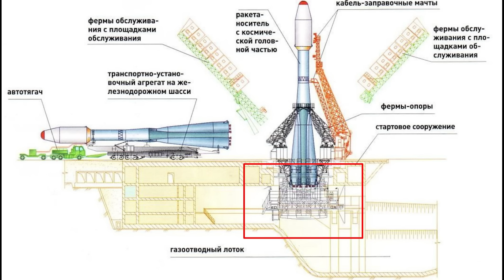Russia Loses Ability for Manned Space Missions After Collapse of Launchpad at Baikonur Cosmodrome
Launchpad 31/6 at Baikonur Cosmodrome collapsed, destroying the service cabin after the launch of a Soyuz rocket. The launchpad is the only one Russia has capable of manned space missions.